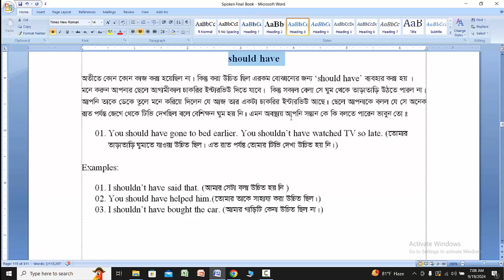কিভাবে should have ব্যবহার করতে হয়, জেনে নিই। English Mela spoken English should have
কিভাবে should have ব্যবহার করতে হয়, জেনে নিই। spoken English should have
English Mela

আমাদের নানা রকম কোর্স সমূহঃ
01. Spoken English
02. Free-Hand Writing English
03. IELTS (both academic and general training)
04. HSC/SSC Academic English
05. University Admission English Program
06. Kids English
আমাদের কোর্স সমূহ অনলাইনেও করতে পারেন।

আমাদের প্রকাশিত বই সমূহঃ
01. Spoken English
02. Free-Hand Writing English
03. IELTS রাইটিং, রিডিং,স্পিকিং,লিসেনিং এর সিরিজ বুক সমূহ
04. HSC/SSC Academic English
05. English Grammar for BCS/Job and University Admission
06. Kids English
07. Vocabulary with mnemonic
08. Barron's TOEFL with details bangla Explanations.
09. Cliffs TOEFL with details bangla Explanations.

আপনাদের প্রয়োজনে আমাদের নিচের WhatsApp নাম্বারে sms করতে পারেন ।
Thanking by: English Mela